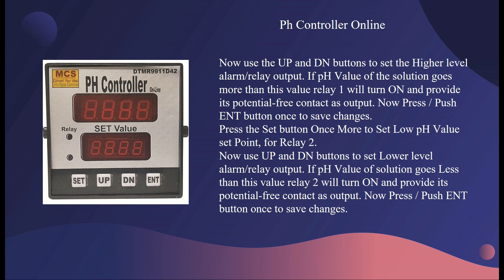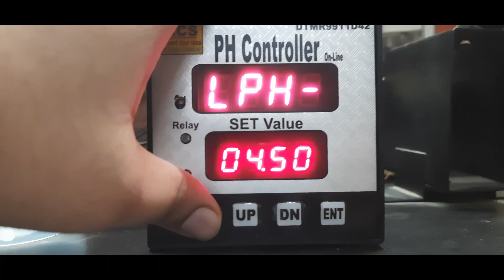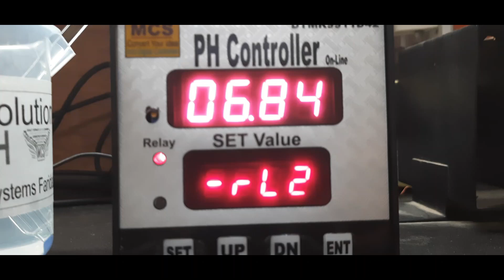Ph Controller Online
Technical Specifications:
Range : 0.00 to 14.0 pH
Resolution : 0.01 pH
Calibration : Front Panel Screw; 4pH and 7pH Value
Input: pH Probe any Brand BNC Connector
Set Point 2 Nos Upper Limit and Lower Limit
Output Potential Free Output
Display: Seven-Segment Bright LED Display
Operating Voltage: 220 Vac
Size : 96 * 96 * 85
Body: PP/ABS
pH Controller Lower Level Dosing Pump ON/OFF or Alarm Setting:
Press the Set button twice. Now use UP and DN buttons to set Lower level alarm/relay output. If pH Value of solution goes Less than this value relay 2 will turn ON. While it provide potential-free contact as output. Now
Press / Push ENT button once to save changes